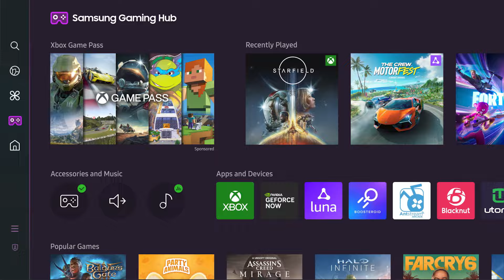2024 OLED S90D full feature tour video | Samsung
Power up your viewing with Samsung OLED!
Check out the key features of the S90D model,
equipped with the NQ4 AI Gen2 Processor and Samsung Tizen OS, offering outstanding picture quality and design.